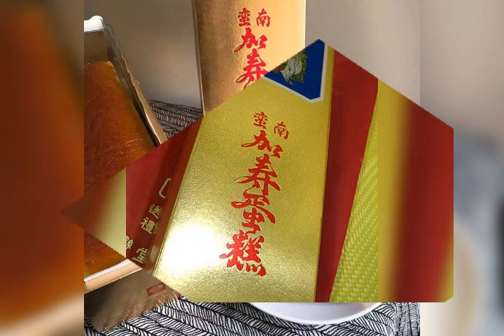南蠻堂蜂蜜蛋糕